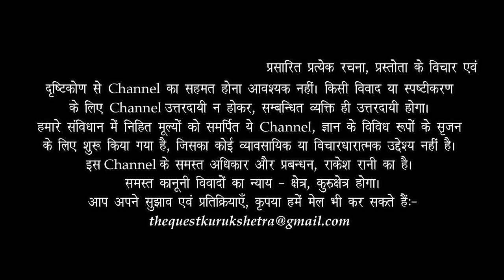Swami Dayanand Saraswati' Positive Contribution to the Society | Arya Samaj | The Quest